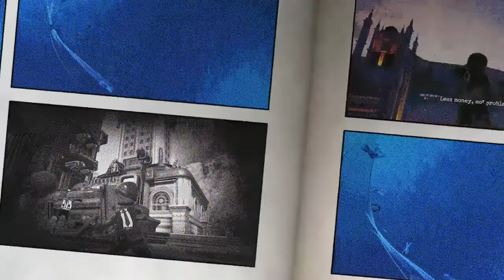Cyber Cannon Trailer #2